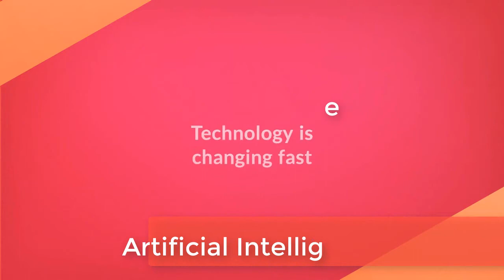AI Venture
AI
Most in demand tech.
Want to learn AI come and join us and be a part of AI Venture.
We uploaded twice a week.